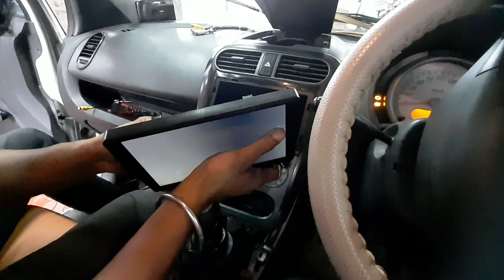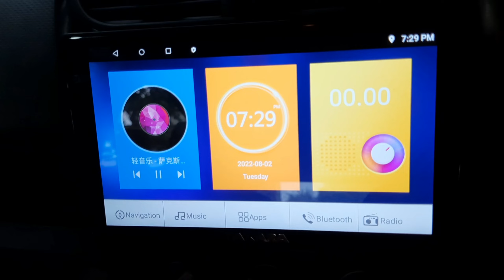Ritz Infotainment System🚗✨️